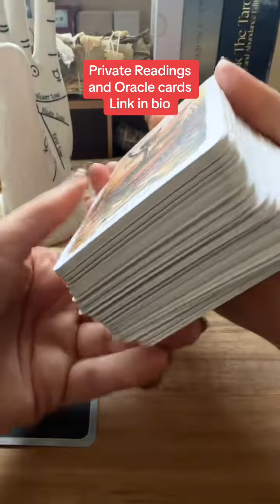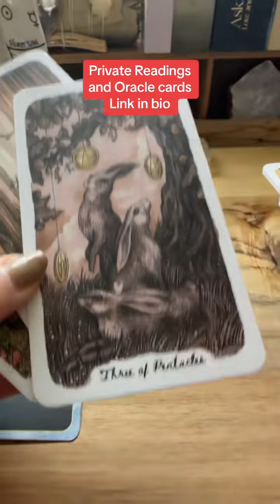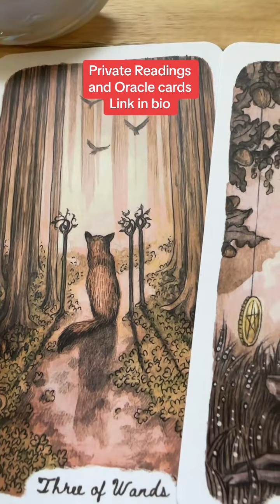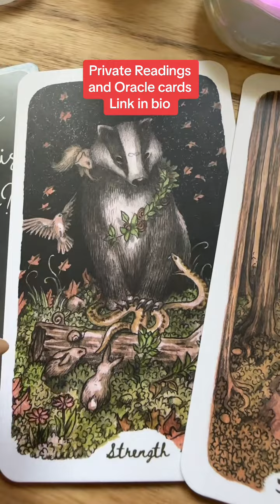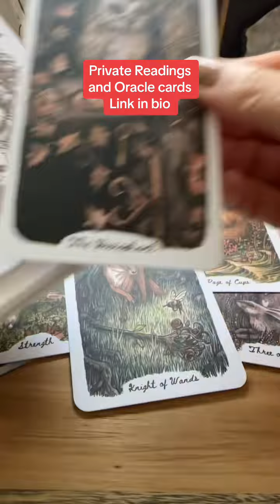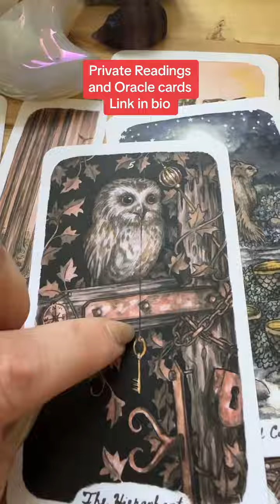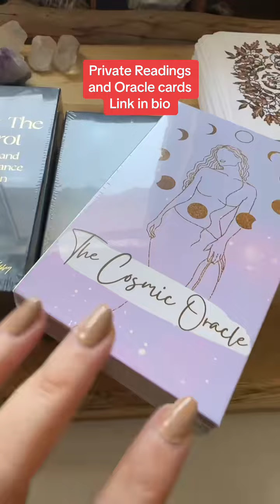What is the potential of this relationship?